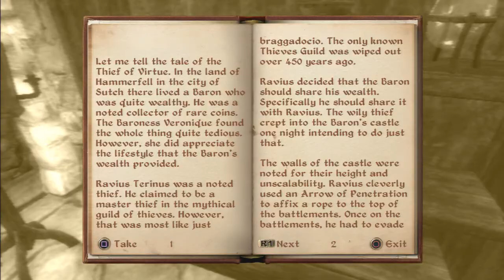Let's Play Oblivion -8- Jaufree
We hand over the amulet of kings.